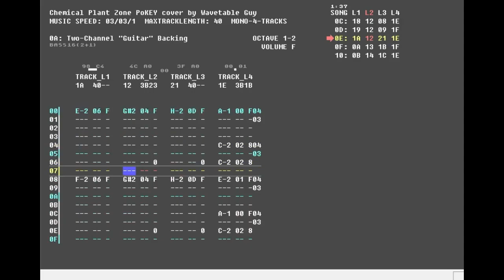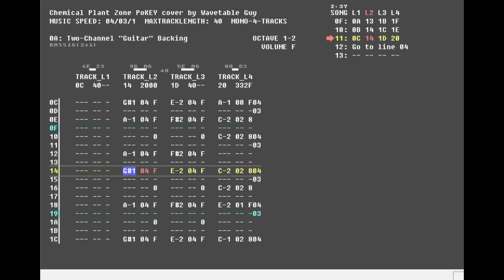Chemical Plant Zone on Atari PoKEY ft. Fragmare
This cover was originally made back in February 2018. If I recall, some users from a Discord server were saying something about Chemical Plant Zone on PoKEY, which kulor shared a partial cover of the song on 2xPoKEY. Seeing the conversation, I wanted to do the same, but on 1xPoKEY, so I did just that. Fragmare made a couple of changes, namely switching a snare and the bass, and I quite liked it. Today, I made a few changes here, basically using my PoKEY percussion. I also decided to use makary's fork of RMT, which Distortion 2 is properly tuned, but Distortion E had all sorts of randomness to it, so the Distortion C bass from the previous version was restored here. I also ended up using Distortion 6 at one point, in which two channels are combined to give sound very similar to Distortion E.

Original song by Masato Nakamura.